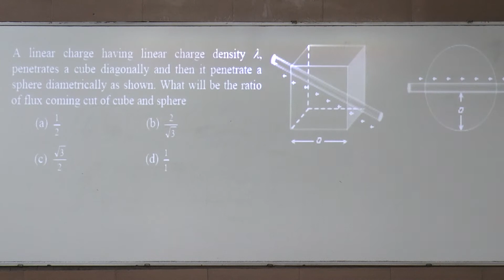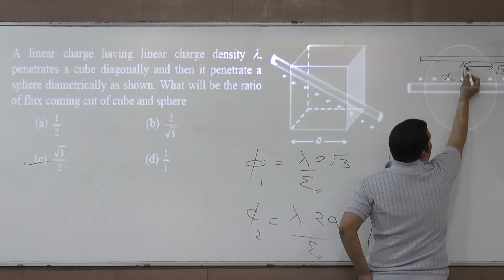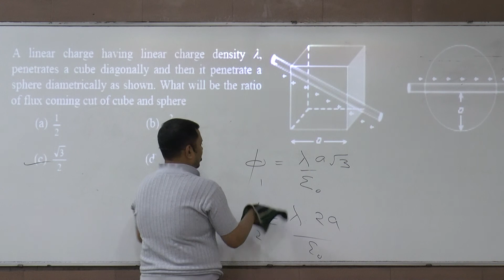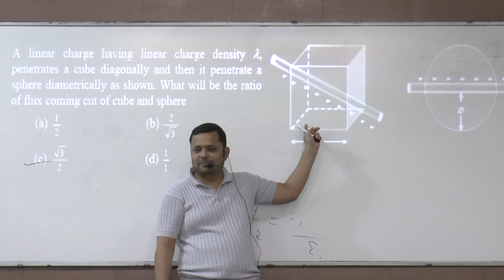Gauss law problem